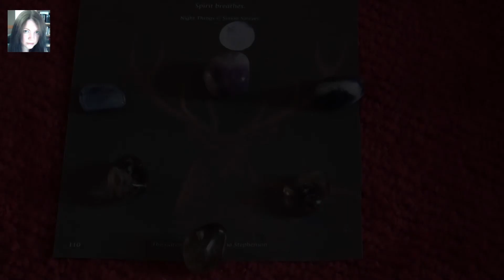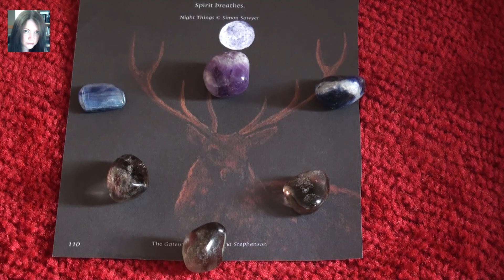Witchy VLOG Experiencing "Wyrd" on the Celtic path